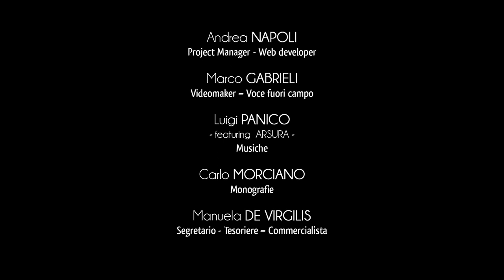Città di Cursi - Monumenti Megalitici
Antiche sono le testimonianze megalitiche presenti nel territorio di Cursi e si identificano storiograficamente nei due menhir “Croce di Bagnolo” e “Croce delle Tagliate”.
Il primo, come suggerisce il nome, si erge lungo la strada che conduce a Bagnolo e raggiunge l’altezza di 4 metri e 60.
Una leggenda avvolge l’antico monumento megalitico.